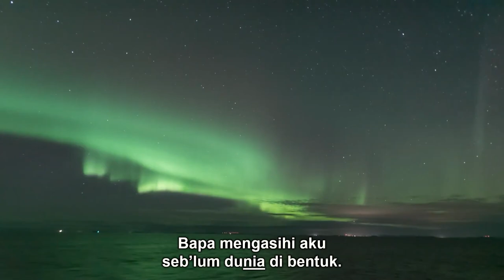ALLAH SUMBER ANUGERAH | God of Grace | Congregation Singing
Congregation Singing

ALLAH SUMBER ANUGERAH
(God of Grace)